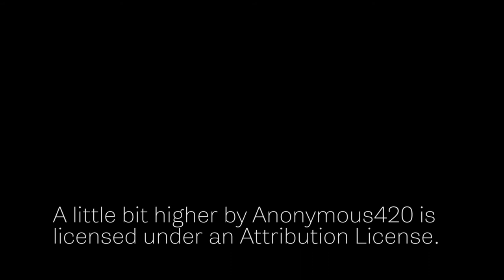Tomás Cruz Film Reel 2018